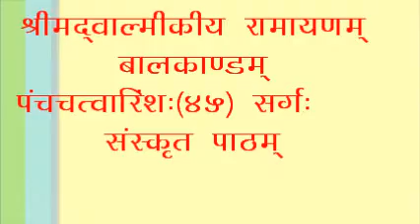Valmikiya Ramayan BalKand panch chatvarinshah45 Sargah sanskrit path